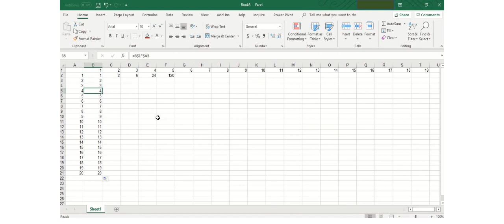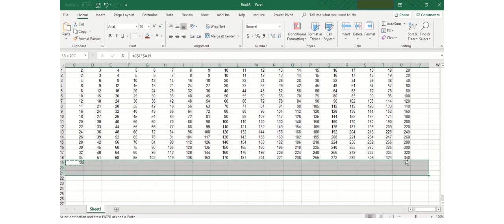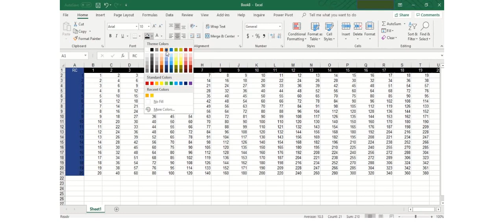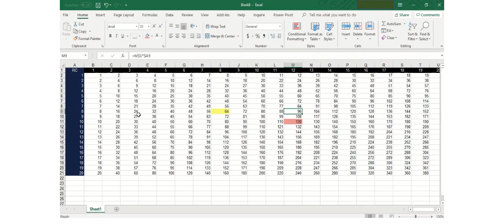How to make multiplication table in Excel?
To create a multiplication table, you need to use a mixed reference. A mixed reference, such as $A2, will lock the formula to column A while allowing the row to change. A mixed reference, such as B$1, will lock the row to row 1 while allowing the column to change.